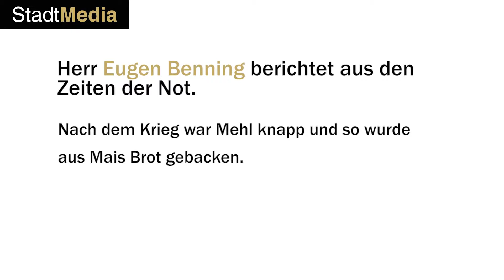Stadtmedia Münster Maisbrot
Ausschnitt aus den Interviews der Stadtmedia-Trilogie "Münster", die gemeinsam mit den "Westfälischen Nachrichten" auf DVD erstellt wurden. Die DVDs sind im online-shop der WN erhältlich